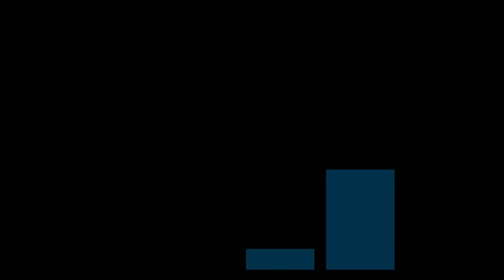EEN Episode_10/18/21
Vista Del Lago Eagle Eye News
Episode Air Date Monday, October 18th

Anchors:  & Rilee Gibbs
Lead Producer: Joey Baciocco
Script: Logan Copilla
Camera Operator: Ben Pishny
Editor: Joey Baciocco